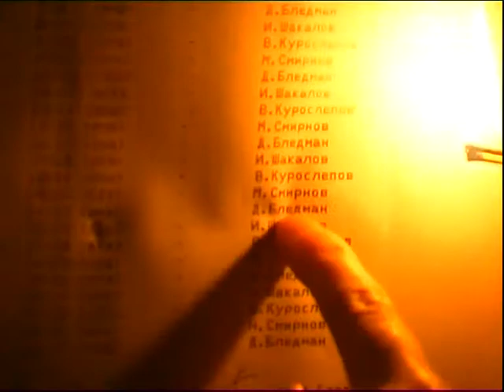Katerina Ksenyeva. Grim Tales From Russia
"Grim Tales from Russia" - an original series by famous film satirist
Yuri Mamin and by script writer Vladimir Vardunas ("Neptune Holiday", "The
Fountain", "Window to Paris", Don't Think about White Monkeys" and others)
Based on the facts from Russian realiry.